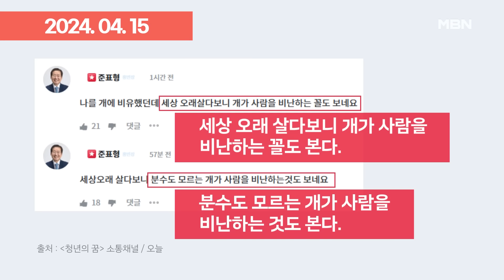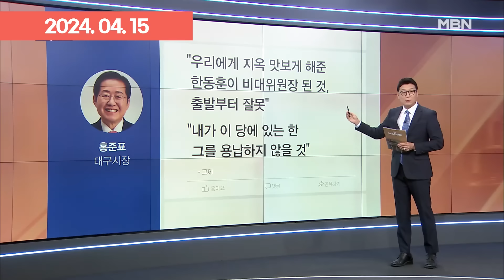＂돌아와 주세요 한동훈＂ 국회 앞에 깔린 화환, 왜? | 이슈픽 zip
- ＂돌아와요 한동훈＂ 국회앞 화환…전당대회 등판할까? [프레스룸LIVE-이슈ZIP] (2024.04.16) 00:00
- [정치톡톡] 대통령 지지율 최저 / 국회 앞 화환 / ＂개통령이 답해야＂ (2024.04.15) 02:12
- 총선 참패 책임론, 한동훈 비난 넘어 '개' 공방으로 [뉴스와이드] (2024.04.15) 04:30